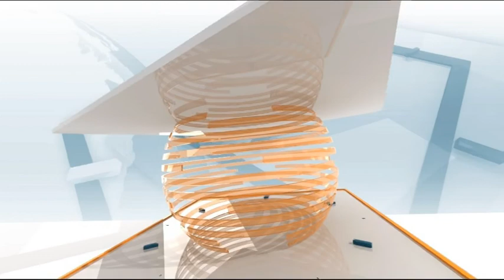Промени в Кодекса на труда. Увеличение на извънредния труд и „нулеви” договори?